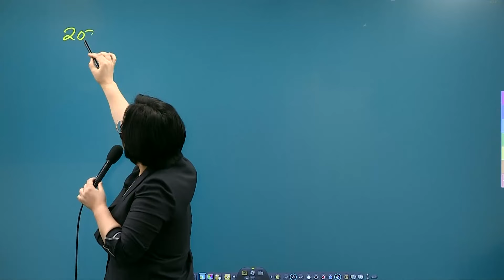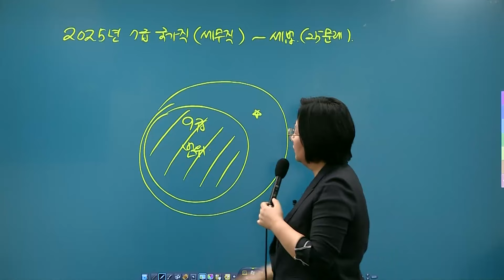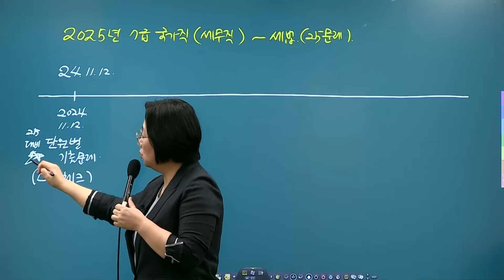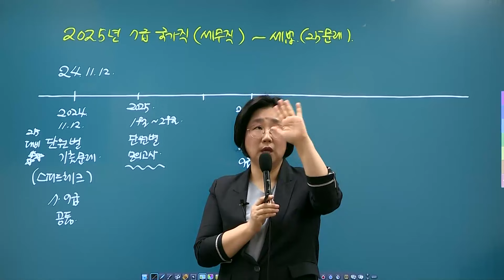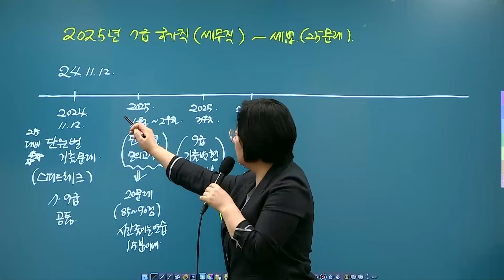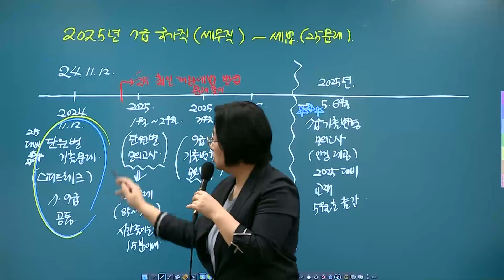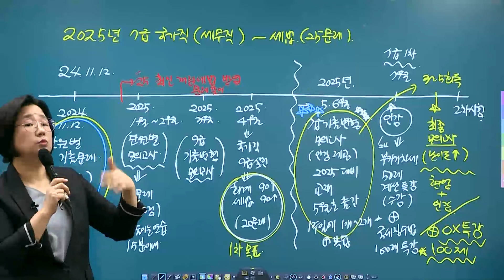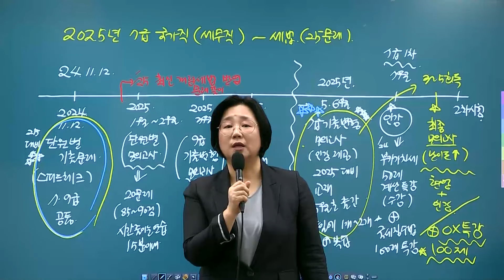쉬운 이해, 완벽한 실력! 7급 세법 커리큘럼 │남정선 선생님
쉬운 이해, 완벽한 실력!
남정선 선생님의 2025 7급 세법 커리큘럼 가이드입니다.